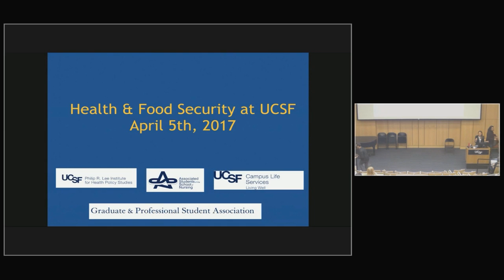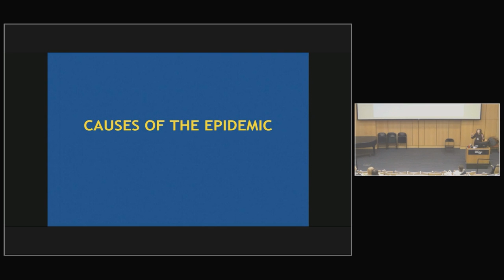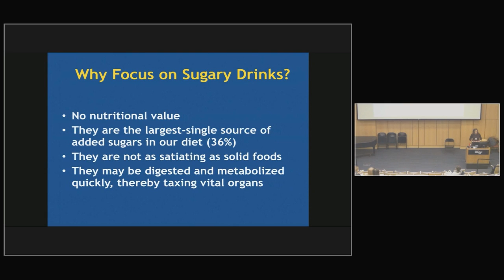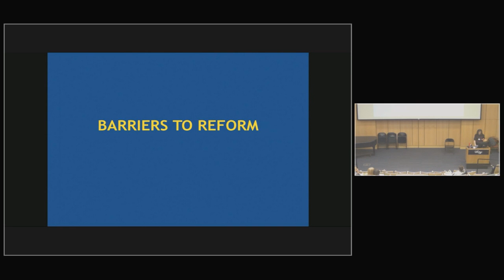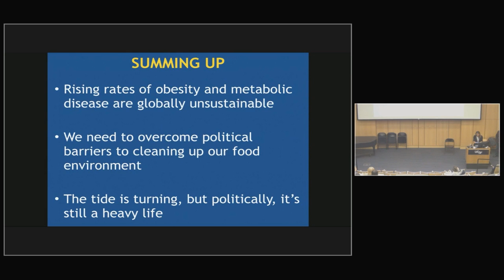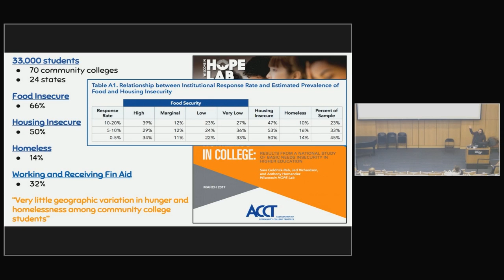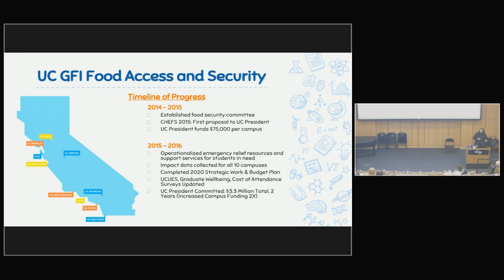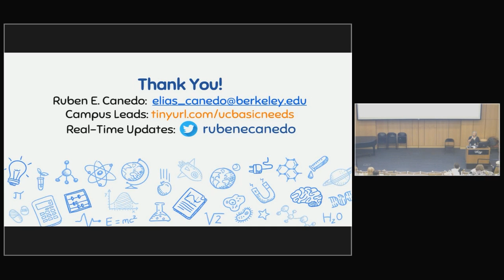Health and Food Security Discussion at UCSF, Apr 5, 2017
Health and Food Security Discussion at UCSF
How can we make UCSF the best place to work and learn? This presentation by Laura A. Schmidt, PhD, and Ruben Canedo, co-chairs of the UC Basic Needs Committee. Learn about institutional health initiatives Laura Schmidt is spearheading at UCSF to make the UCSF campus a healthier place to work and study.

Hosts:
Laura A. Schmidt, PhD, Professor, Philip R. Lee Institute for Health Policy Studies and the Department of Anthropology,
History and Social Medicine at UCSF. She is the lead investigator of SugarScience.UCSF.edu

Ruben E. Canedo, Co-Chair of the University of California Basic Needs Committee (UC-BNC). UC-BNC includes all ten UC campuses.